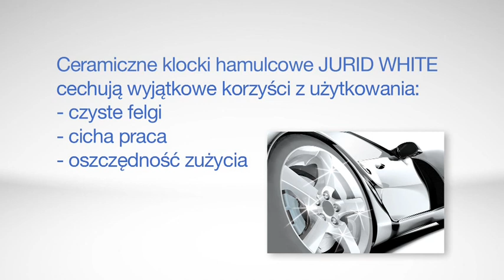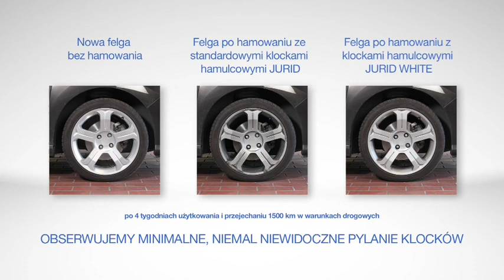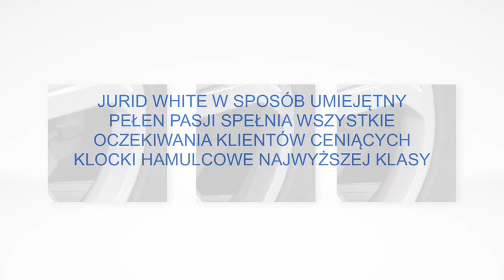Ceramiczne klocki hamulcowe JURID WHITE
Materiał cierny klocków zawiera mieszankę ceramicznych związków, zamiast abrazyjnych cząstek metalu. W porównaniu z tradycyjnymi, wyróżniają się znacznie mniejszym pyleniem, cichą pracą i trwałością.